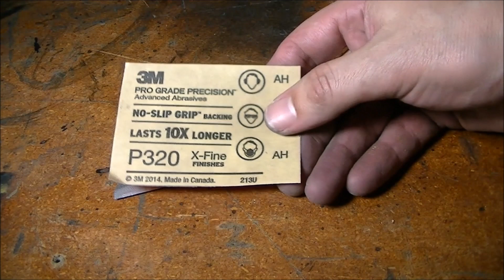Simple Carving Knife - Limited Tools Build - DIY - Making It Yourself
I've been wanting to make a simple carving knife for a while now.  I decided to make this one using as few tools as possible to challenge myself.  I feel its good to go back to basics every once and a while.  I also had a renewed appreciation for all my power tools when I finished this project.  This is a fairly straight forward build the one part I did experiment with was the heat treat and tempering.  I usually use a mini forge to get the blade to temperature this time I just used a torch.  I also usually use my oven to temper the blade but this time I just used the torch.  I'm relatively confident with the heat treatment but time will tell.  If you would like full details on this build I have written an Instructable with a lot more detail.  The link will be down below.